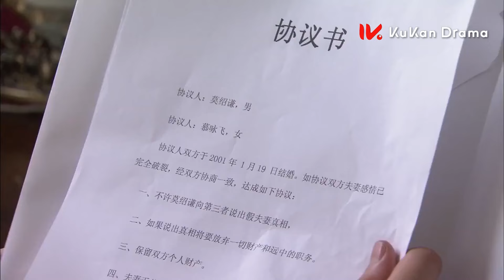💋霸總嘴上說討厭小嬌妻，可小嬌妻一摔倒，他就着急地背她回家！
【情人 Lover】EP78💋女孩和所有人都冰释前嫌，唯独和霸总成了仇人，到最后都被霸总赶走